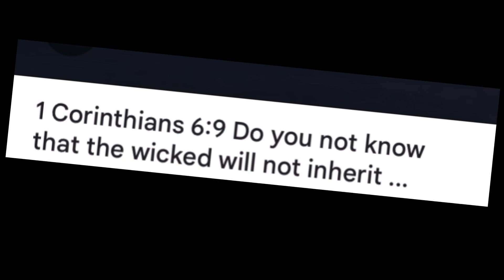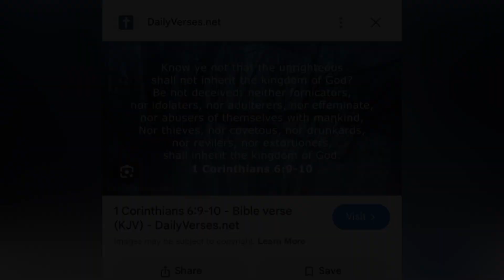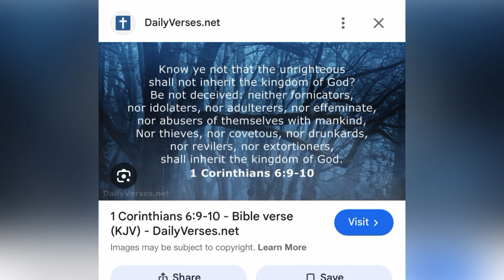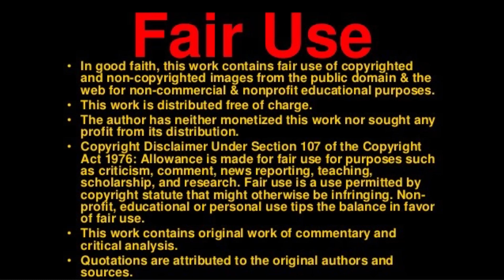Christian confusion - Things I Hated About Church - Episode 2